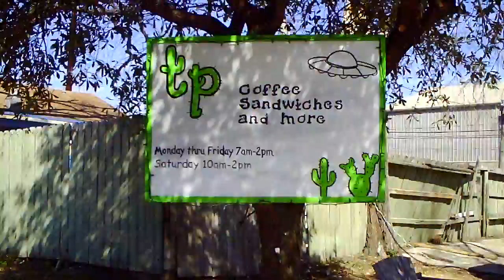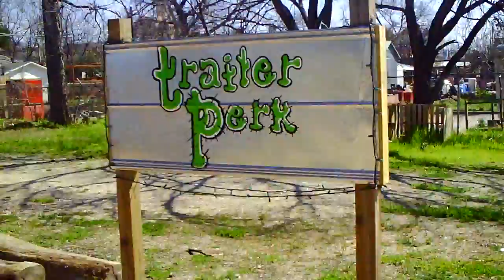Trailer Perk on E. 6th - East Austin, TX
Mmm, coffee, sandwiches, fruit, etc...in the parking lot of the former La India Bonita Nightclub on E. 6th